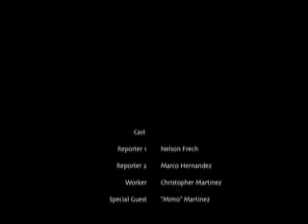Industrial Revolution News (Coal Mining)